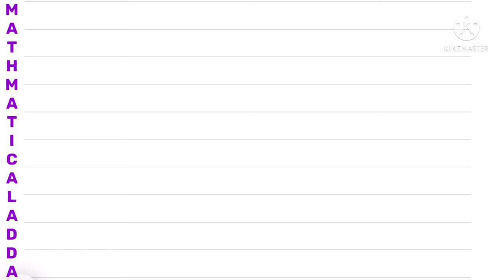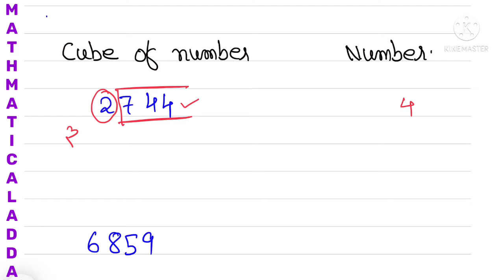How to Find cube root | maths trick | fast calculations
cube root,
cube root tricks,
cube root of any number,